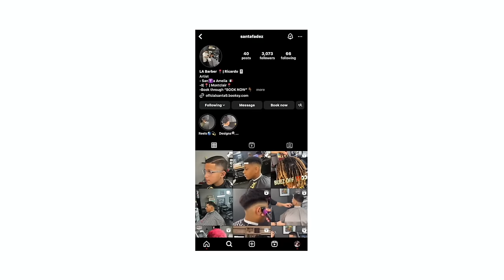Our New Apartment!! *Furniture Shopping,Living Room Edition Pt1*